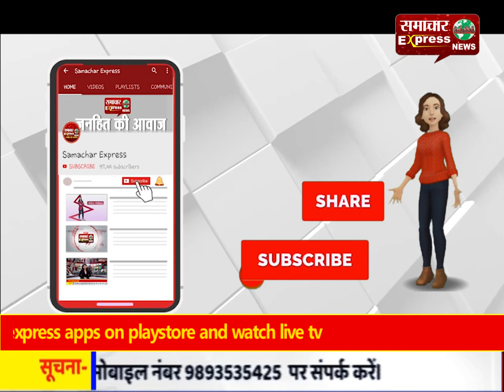प्रॉपर्टी खरीदने-बेचने के नए नियम ला रही है सरकार